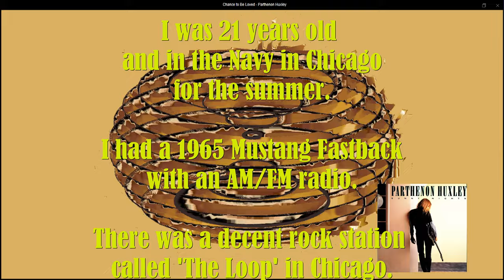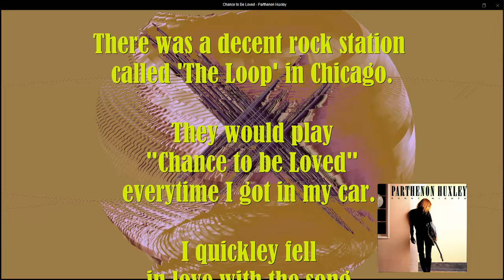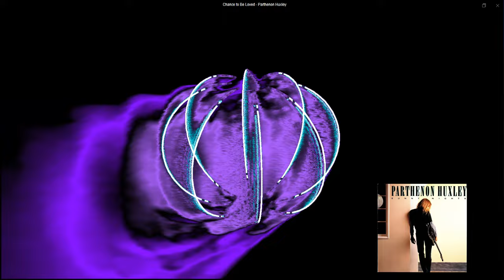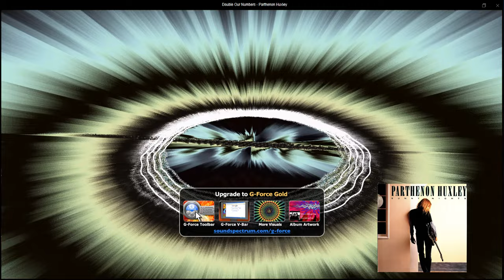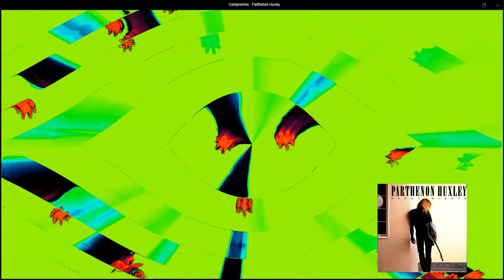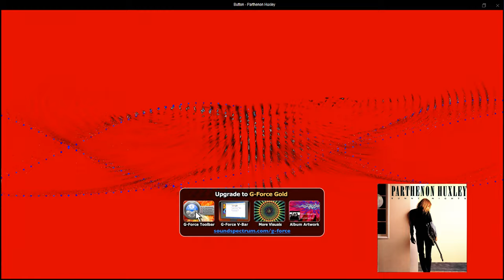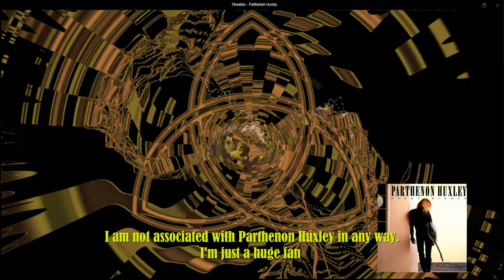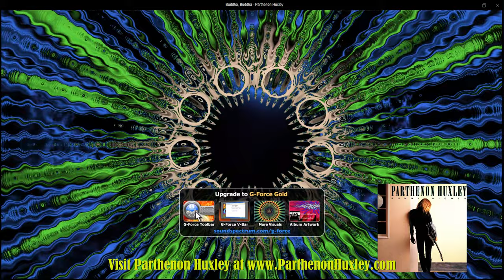Parthenon Huxley - Sunny Nights Full Album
00:00 Chance to Be Loved
04:00 Double Our Numbers
08:09 Compromise
11:56 Button
15:03 Saving the Planets
18:54 Guest Host for the Holy Ghost
22:36 Shoebox
25:51 Buddha, Buddha
29:04 Something in My Heart Stopped
32:21 Don't Worry